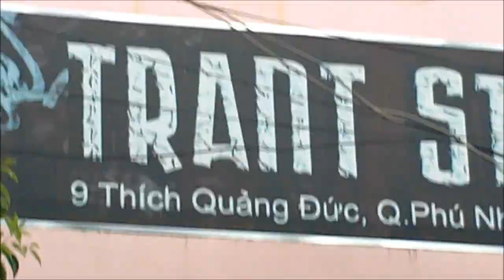South Side King - Predator WS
Em Cee: VietDragon aka SSK
Beat: Anno Domini

***LYRICS***

[Intro]
Hếlô bêbé
Đêm qua anh đã chuẩn bị 100 ngàn tiền thuê phòng
Và.. 1001 cái bao cao su
Và.. 1002 viên thuốc ngừa thai
Và.. anh chỉ dành 1 chút rất là ít cảm xúc để viết lên bài hát này dành cho em nà .. nà .. nà

[Verse]
Mày thấy tao toả sáng nên mày rất ghét tao
Thích xạo lồn rồi tưởng tượng để bốc phét sao?
Lũ chó ko cần hù kì này về tao hứa vô tận
Hẻm khu chó sống thách mày chống sức tao vô tận
Phận đc làm đệ ko biết thân mà cứ ngổ ngáo
Ngon cứ đi tìm tao để rồi coi ai sẽ đổ máu
Mày cần phải thức tỉnh
Tao nói đúng đừng có bực mình
Ông bà ngày xưa có câu nói ai có tật thì sẽ giựt mình
Khoe số đĩa bán đc làm con cặc gì vậy bạn hiền?
Chỉ có chó ngu mới nói làm nhạc thật sự là vì tiền
Công việc tay phải tay trái tao đéo có thiếu
Muốn thắng đc tao cỡ chục năm nữa thì mày mới có phiếu
Haiizzz làm chuyện xàm lồn để rồi bây h bị dèm pha
Nghỉ ko đi, đi ko đặng, quay lại, "thức tỉnh" rồi ảnh thèm ca :-j
Mày thức cũng đc, tao sẽ cho mày ngủ lại
Tao hiếp dâm nhạc của mày như cha dượng hiếp cháu gái khi qua nhà chơi và ngủ lại
"Ê VD, tưởng mày ngon hả? Đừng có bố láo
Mày làm cái đéo gì thương đàn em đc như là tao?
Tao cho levờxta 500k đóng tiền học nghe chưa?
Tao là triệu phú (tiền VN) ở tuổi 20 nghe chưa?"
Naaaaaaaaaaaaaaaa, rap chứ ông ko la
Thằng đệ tử láo lồn tên Na như gái đã quên công cha
Mày dèm pha, tao ko tha, tao xông pha
Mày là Nah, tao là cha mày thì nên gọi tao là Natra =]]
"Ê ê ê VD, mày lại nói xạo nữa rồi
Mày làm cái đéo gì có bằng thông dịch, mày chỉ ăn bám xã hội
Tao bán ăn-bum (beat ăn cắp) mấy chục ngàn 1 đĩa nghe chưa
Hahaha.. từ ngày biết rap VD đã hớp hồn mày
Tới ng mù còn thấy đc sự xạo lồn của cái thằng này
Mày chỉ muốn kiếm tiền, gây chú ý, nên mày làm rùm beng
Rồi kiếm thêm mấy thằng chúa hò đi theo múa lân đánh trống tùng .. tùng tùng cheng =]]
Tao là tướng 5 sao
Mày lại căm tao, so tao với thằng bẩn bựa như the one sao? :-j *hahah faggot*
Muốn đâm tao, thì đâm sao tao chết
Chứ đừng tạo thêm sức mạnh để chúa ngày càng đc nâng cao ^_^
Tao khuyên tụi mày muốn sống lâu thì nên sống chậm
Còn tao thà chết sớm nhưng phải sống sao cho đậm :3
Nói chứ tụi mày rap thật là hay *em tin anh tin đi mà*
Lyrics và flow thật là đỉnh *em tin anh tin đi mà*
"Call me the liar" 1 lũ rác-pơ ăn mặc như là chăn trâu *lại ngu tiếng Anh*
Ngăn câu, tao khiến tụi mày hết hồn vì mức độ thâm sâu
Băng flow, nhưng lyrics tao nóng như là lửa
Cách chơi vần chơi flow chơi chữ có thể chơi vợ mày đến có chửa
Có cửa, để mà chơi với tao thì Mơ Tiếp Đi
Cho cẩu Liêm chìm vô wá khứ sau khóc lóc và biệt ly, tóm lại nè:
Nhạc tao là suy nghĩ, cẩu kiên là tự kỉ :-j
Ngọc len là con đĩ, và thú nuôi là binzi :-j

[Outtro]
Wave đòi ra đua Tomahawk sao ko thua
Flow mày da ua lại cứ hỏi sao ko chua
Chó cứ chống chọi rồng lại hỏi sao ko thua
Nhạc mày như là mặt mày *như cặc* lại hỏi sao ko mua
Vợ tụi mày thèm cu tao ngu sao ko cua
Tao ông vua mày ghét tao nhưng chó bợ đít sao ko xua?
Cẩu ngông cuồng chống chúa rồi lại hỏi sao ko thua
Cánh cụt mà đòi lượn thì rồng phượng ngu sao ko đua :3